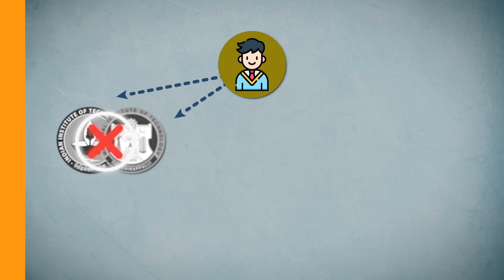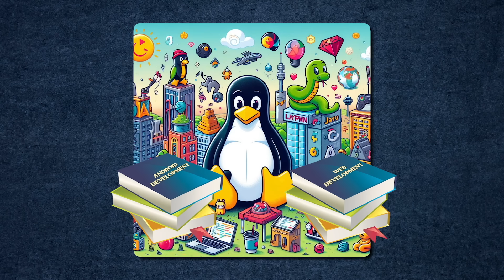Reality of CS Students in 2024 🇮🇳🇺🇸! *Tier 1 and 3 Colleges*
My Computer Science Degree Experience from Average University!

Edited by Haroon Junaid!